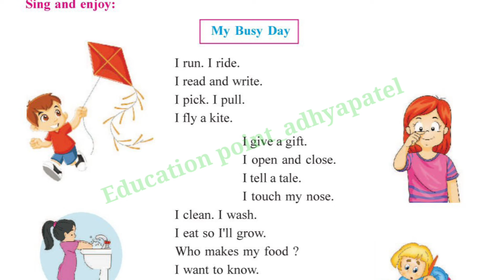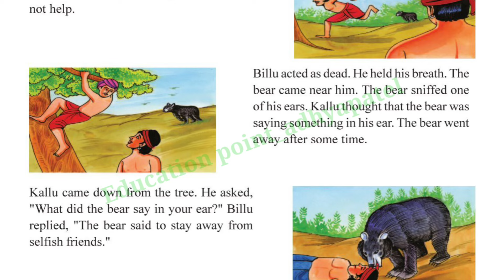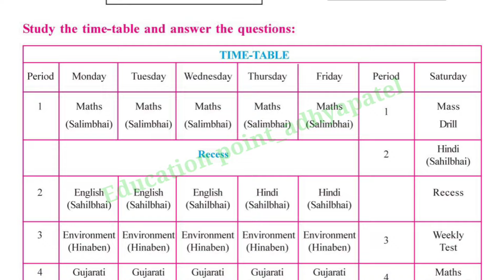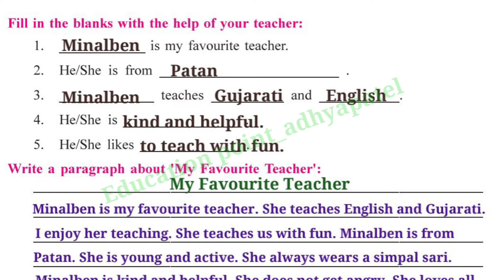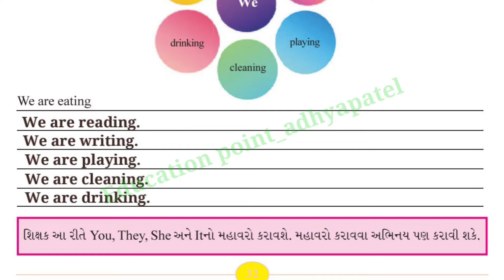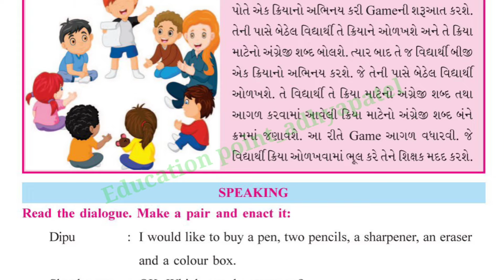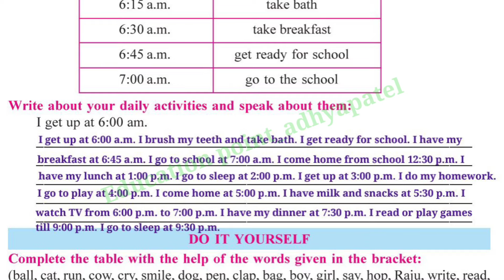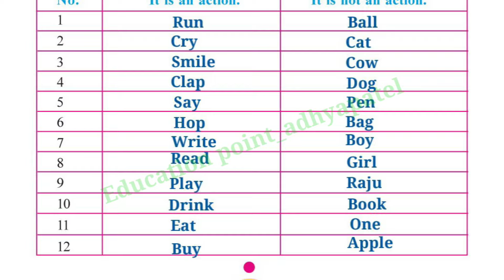Std 4 English Unit 3 My Actions | dhoran 4 english ch 3 | std 4 eng ch 3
Std 4 English Unit 3 My Actions  | dhoran 4 english ch 3 | English unit 3 std 4 |
dhoran 4 english ch 3
std 4 english unit 3 My Actions
std 4 angreji
english std 4 unit 3
english dhoran 4 unit 3
angreji std 4 unit 3
new book
new pathyapustak 2023
ધોરણ  4 અંગ્રેજી પાઠ 3
ધોરણ  4 અંગ્રેજી પાઠ 3 My Actions
અંગ્રેજી ધોરણ 4 પાઠ 3
dhoran 4 english unit 3 solution in gujarati